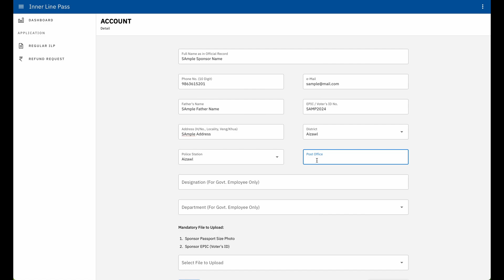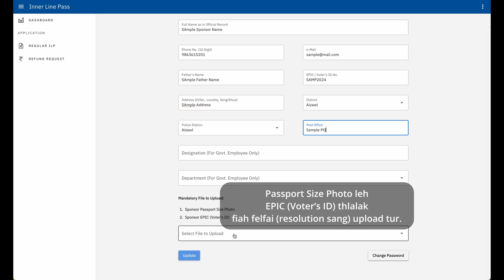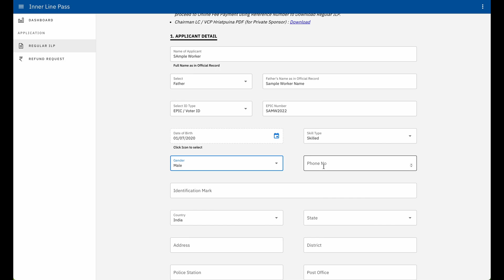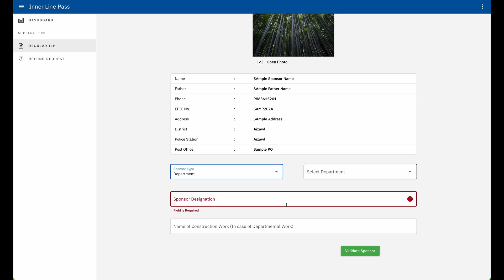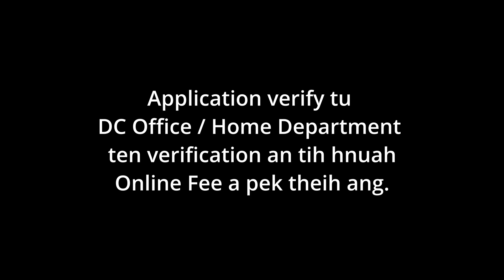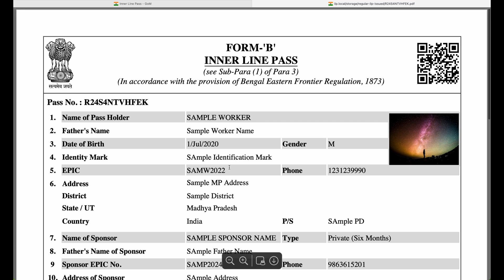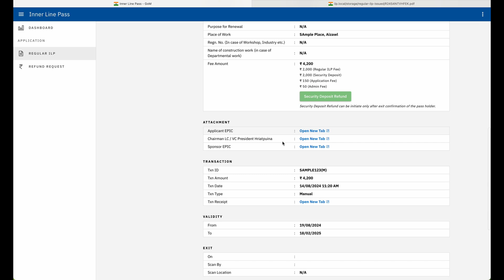ILP Online - Submit Application for Regular ILP (Fresh/Renewal)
Only after obtaining Temporary ILP, citizen can register account and apply for Regular ILP.